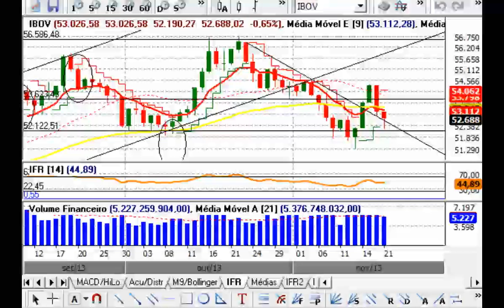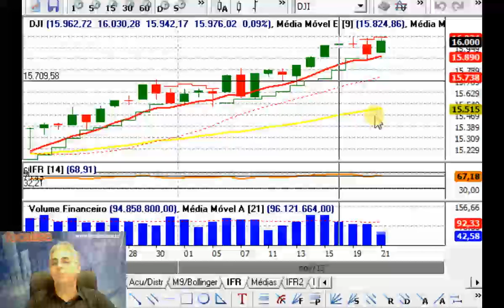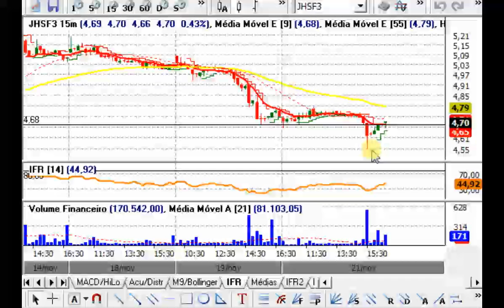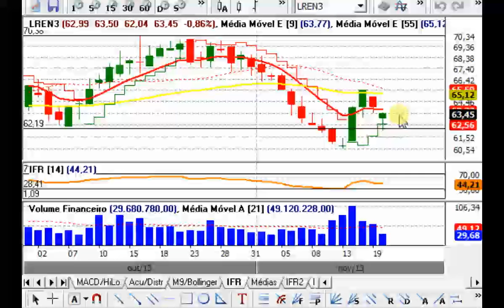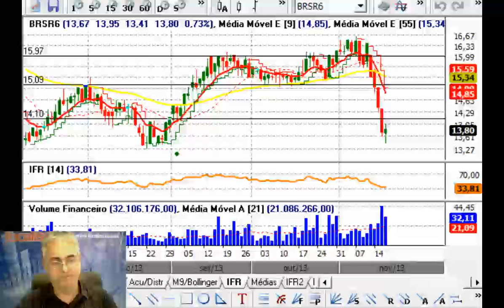Comentário de Fechamento - 21 de Novembro de 2013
Fechamento de 21/Novembro e sugestões para 22/Novembro/2013:

O Ibovespa fechou o dia em baixa (-0,65%).
Dow Jones encerrou subindo (+0,63%).
O volume negociado ficou na média e o viés de médio prazo é lateral.

Resistência: 56.400 (topo de Outubro).
Suporte: 51.700 (último fundo).

Posicionado: BRFS3 (venda), JBSS3, BBDC4, BRKM5 (50%) e SLED4 (venda, 50%).

Encerrado: ABEV3 (stop).

Acionado: SULA11 (venda) e JHSF3 (venda).

De olho: LREN3 e mais na área de clientes.